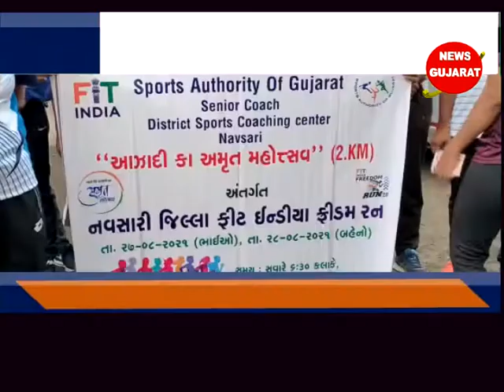નવસારી ઃ લુન્સીકુઇથી ઇટારવા સુધી ફ્રીડમ રનનું આયોજન કરાયું